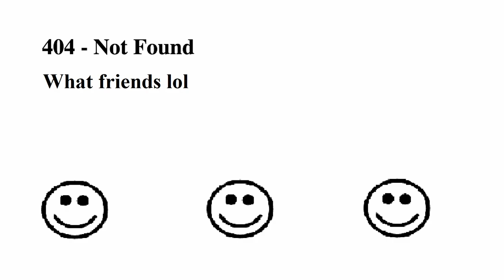Enna Alouette - Roll Dat Dough (Rap Cover) (Thanks for 100 subs!)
This is the best song of All Time

Hope you enjoy this cover of Roll Dat Dough by Enna. I wanted to make it special so I made an MV and a rap segment. I too am an avid barbacoa burrito enjoyer, though I think bacon club chalupas are a little better.

by @EnnaAlouette  and @PrettyPatterns

Lyrics:
"Yeah, what's good?
This one's for you, Piyo.
We know we both dead inside. Let's hit it!! "

I do be rocking with my boy in the street downtown
Smelling something goodly, lookin' for it like a clown
Oh shit I see BURRITOS AND TACOS AMIGOS
Let's go my friends and drag it low...

I know, there's no meaning left in this old soul
Roll dat dough, fill my emptiness, slow

Working to pay (Aye) Every day (Yeah)
Slaving away to society, f*cking cliche
I'm breaking away aye aye
Enchiladas will you not help me relieve my dismay?

Oh I'm back to my meaningless cold soul

Breakin my back
Again and again, it ain’t gonna stop til ya
Give me the snack
These pointless attacks they ain’t gon be lax till ya fill it to max
I got an axe
Now gimme dat dough less you wanna get put into ataraxia
I(t)'ll be a tax to ya lifespan for delectable pockets of flax

Actually tortillas are made out of corn but it dont really matter cause i made the point clear
But you could prolly still make em outta flax

And I sure have the knack to rap about a wrap of corn or flax it don’t matter cuz unless you wanna
roll that dough fore i decide to snap i'll call up my crew
we gon give you a slap on the ass